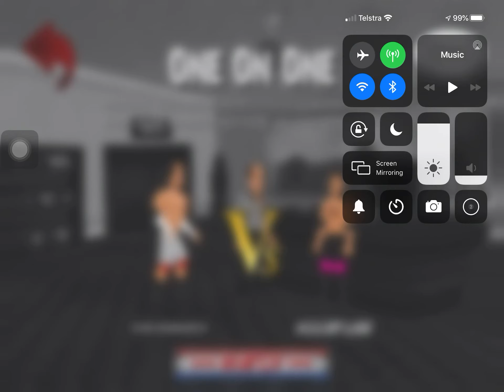King domantior vs noobtube